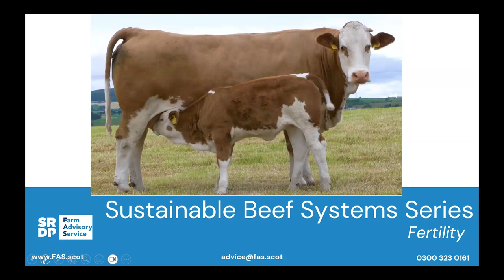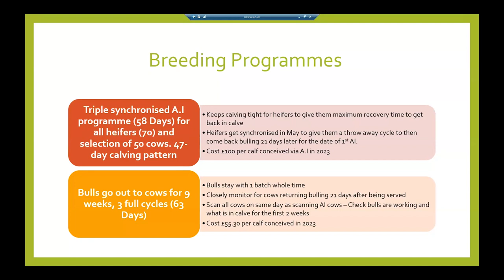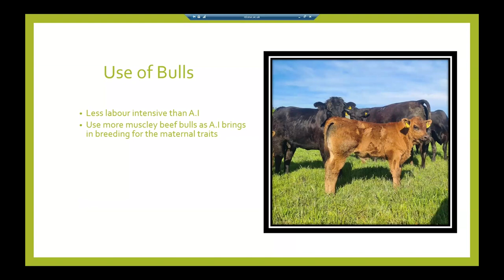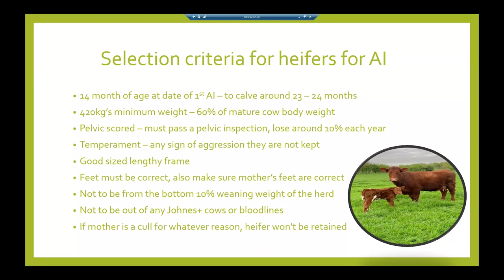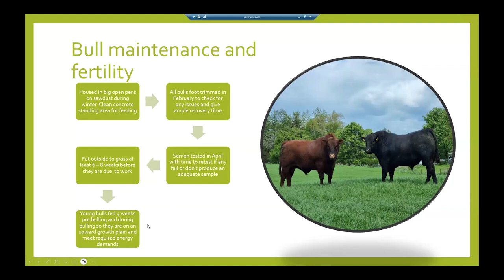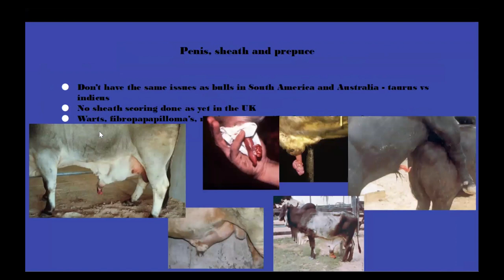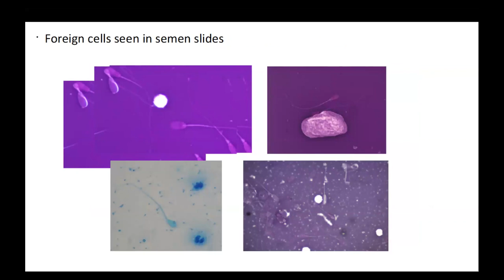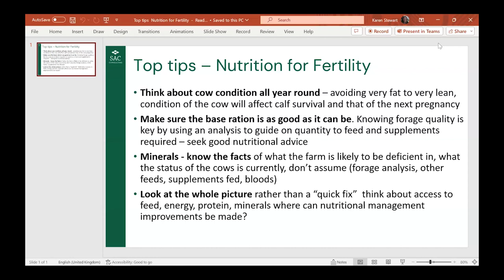Sustainable Beef Systems - Fertility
Join us for the final meeting in the series of Sustainable Beef Systems focusing on optimising fertility. Suckler herd fertility is key to improving cow margins and the profitability of your suckler herd.  Hear from SAC farm stockman Bruce Wyper about the use of AI and synchronisation at Easter Howgate and vet Mark Pearson from the Moray Coast vet Group who will discuss bull fertility.

Also SAC Ruminant Nutritionist Karen Stewart, will be on hand to give her top tips and advice on optimising getting cows back in calf following spring calving.